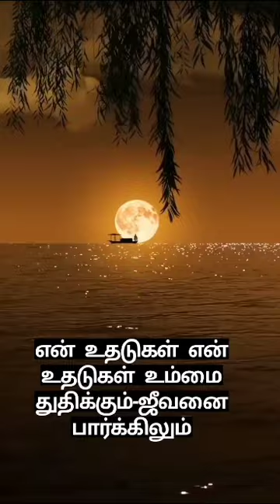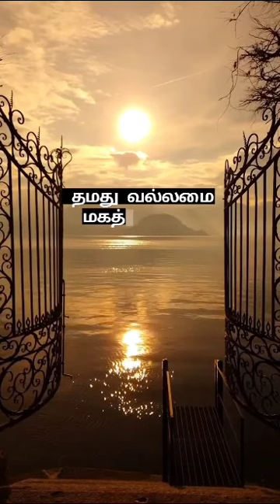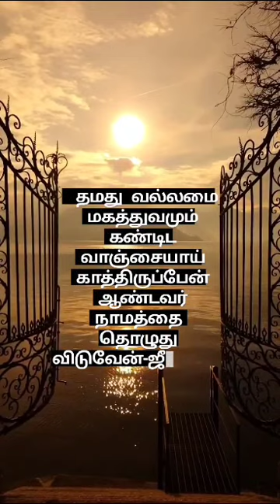Tamil Christian song#ஜீவனை பார்க்கிலும் நல்லது//scs media//chandrasekaran